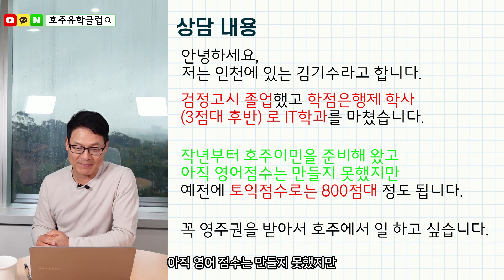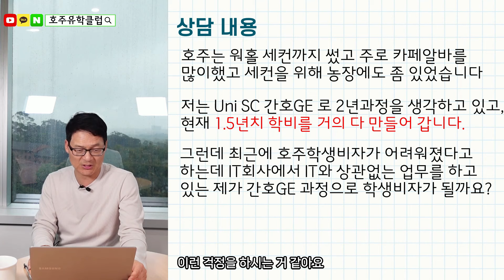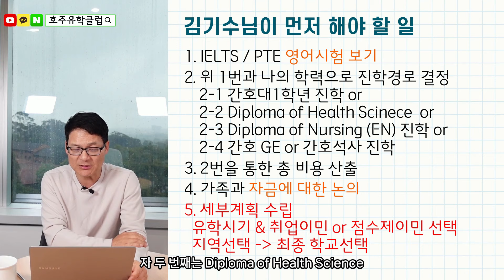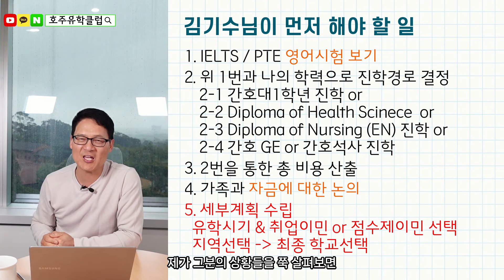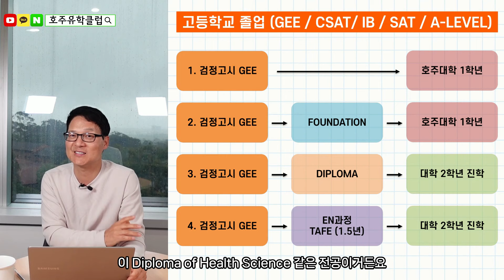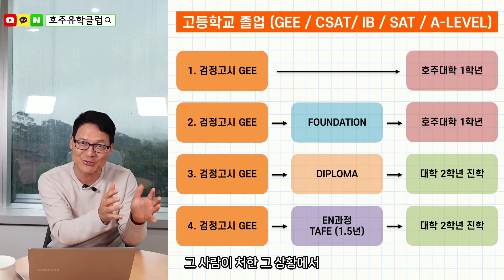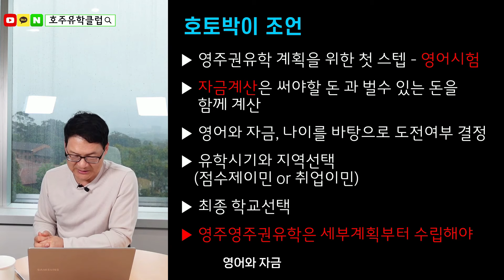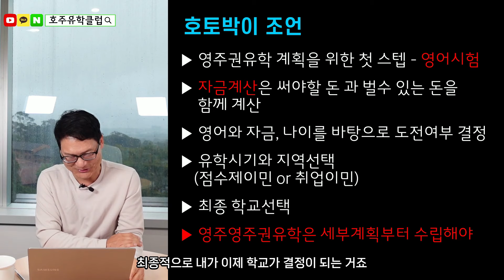호주영주권유학 현실적인 세부계획이 우선되야 합니다. 간호학과를 통해 영주권을 목표로 하는 분의 사연을 예로 설명드려볼께요- [호주유학클럽 TV]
▼▼ 호토박이 1:1 전문상담 신청하기

오랜만에 돌아온
호토박이(호주교육부 공인 교육전문가 QEAC No.D218)
영상상담!!

검정고시로 호주간호학과 진학이 가능할까요?

호주 영주권유학은 올바른 세부계획에서 시작됩니다.

과연 그 첫단추는 어떻게 꿰어야 할지,

더 많은 호주 정보가 궁금하다면▼▼

📌홈페이지 [호뉴컨설팅그룹] : honew.com.au
📌카톡문의 ID : 호주유학클럽